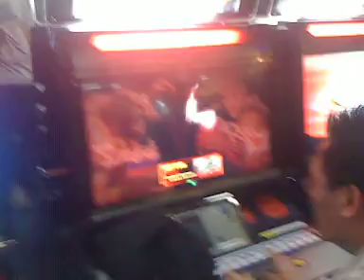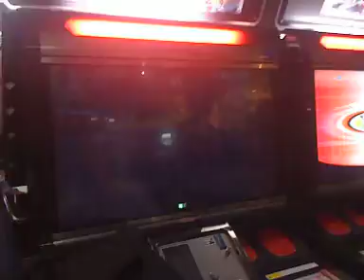BH Tournament 2/06/09 kechu vs hadouuken